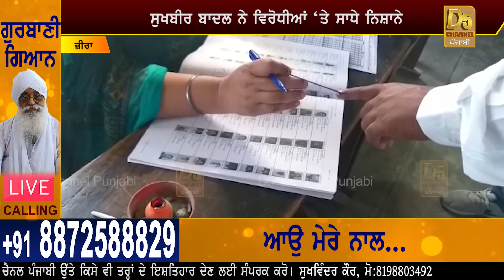Kisan Bill 2020 : ਪਹਿਲਾਂ ਕਿਸਾਨਾਂ ਨੇ ਭਜਾਇਆ Sukhbir Badal, ਫੇਰ ਗੱਡੀ ਰੋਕ Sukhbir ਨੇ ਦਿੱਤਾ ਵੱਡਾ ਬਿਆਨ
Kisan Bill 2020 : ਪਹਿਲਾਂ ਕਿਸਾਨਾਂ ਨੇ ਭਜਾਇਆ Sukhbir Badal, ਫੇਰ ਗੱਡੀ ਰੋਕ Sukhbir ਨੇ ਦਿੱਤਾ ਵੱਡਾ ਬਿਆਨ || D5 Channel Punjabi
farmers protest latest news                                   kisan andolan live